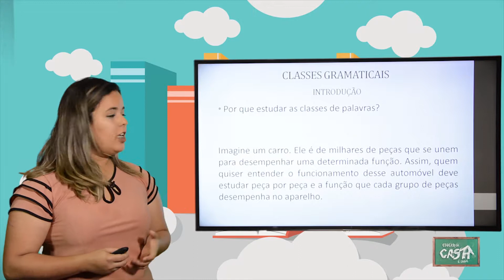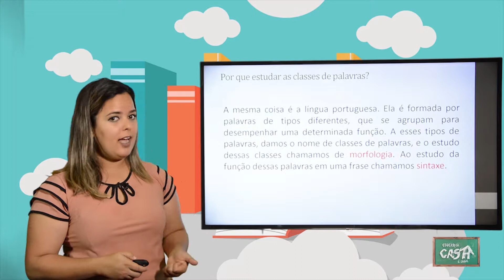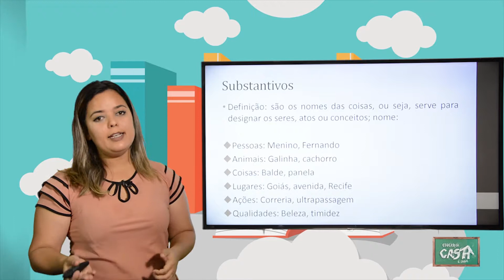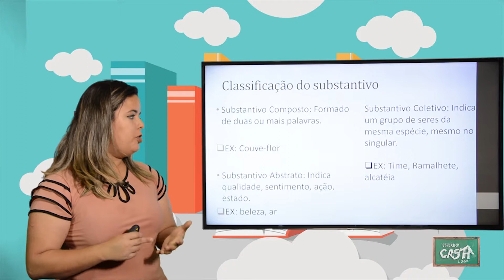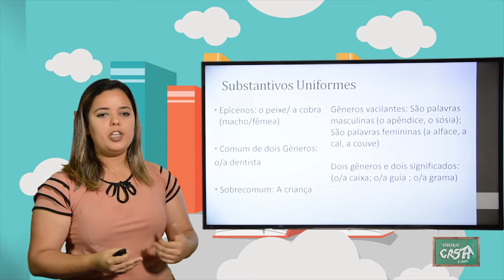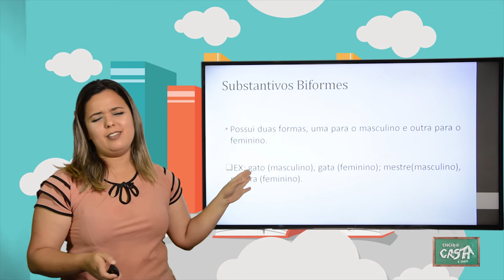8º ANO - I TRIMESTRE - PORTUGUÊS - AULA 1 - CLASSES GRAMATICAIS